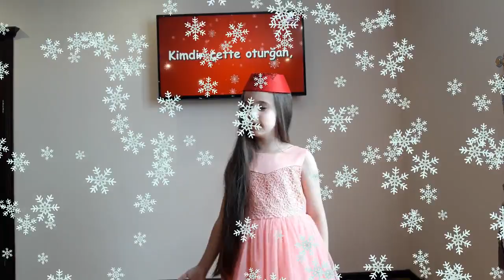TEZDEN YANI YIL. NazlI Karaçul 7 yaşında